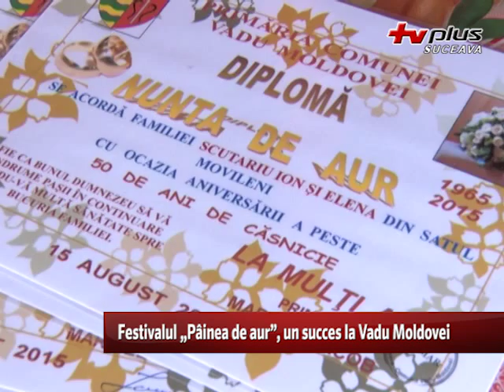Festivalul „Pâinea de aur”, un succes la Vadu Moldovei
Comuna Vadu Moldovei a fost in sarbatoare in weekendul care s-a incheiat. Aici a avut loc festivalul „Painea de aur”, ajuns la cea de-a saptea editie. Evenimentul s-a desfasurat pe platoul comunal Barasti, iar pe scena au urcat interpreti indragiti dar si grupurile folclorice „Miorita” si „Balada”.